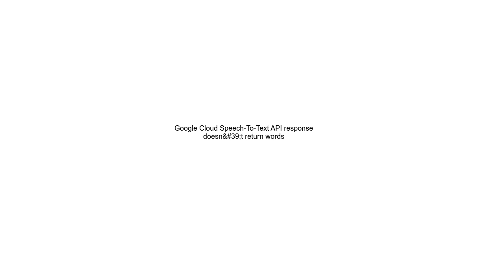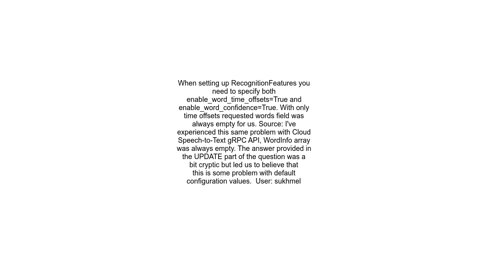Google Cloud Speech-To-Text API response doesnandNo39 t return words